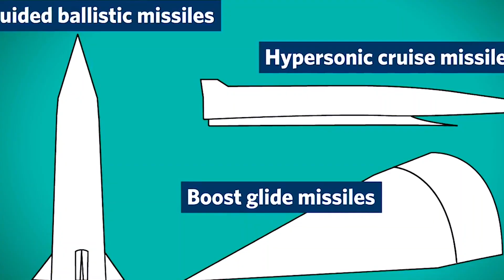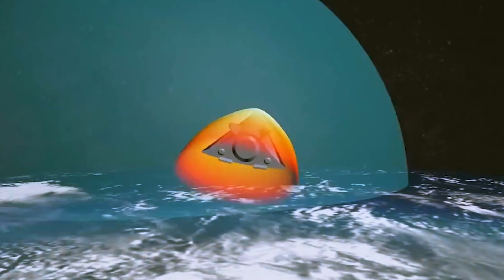Finally! US Tests Hypersonic Missile 5 Times Faster Than The Speed ​​Of Sound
US First Hypersonic Cruise Missile Shocked Russia The battle for nuclear dominance between Russia and the United States ended decades ago. Today, a new one begins – the battle for hypersonic weapon dominance. This time, China would join the US and Russia in the arms race. China has made significant progress in hypersonic weapons development. Among other things, the country has had a 100% success rate in testing the DF-17 hypersonic missile. The latest test, however, was more than a test. It was carried out only 75 miles away from Taiwan perhaps as a warning to the US as an ally. Like China, Russia has also been making a statement with its hypersonic weapons, particularly its Kinzhal missiles. On March 18, 2022, one month after invading Ukraine, Russia used the hypersonic weapon, traveling at 7,500 miles per hour, against a Ukrainian weapons depot 136 meters underground. It is the first time a hypersonic missile would be used in combat. Since this attack, Russia has reportedly fired the Kinzhal two more times into Ukraine.